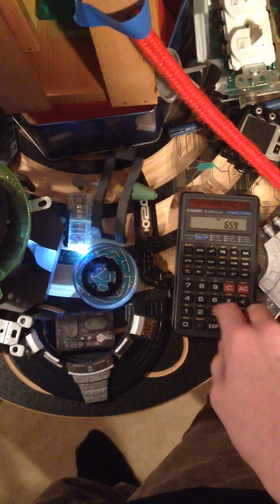Bad Doctor Who Movie 3 Tardis console tour Sep/13/2015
This is a Tardis console tour I did back in September of 2015 when my friend and I were make the Bad Doctor Who Movie 3. It’s just been in my camera roll up until now.